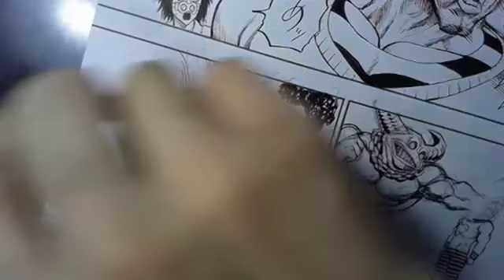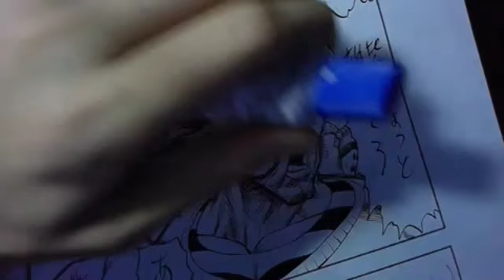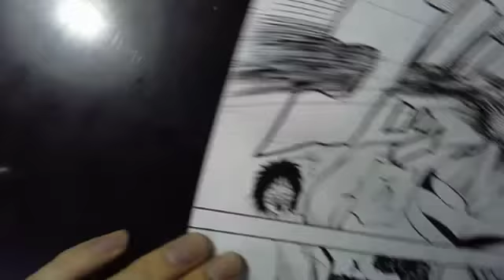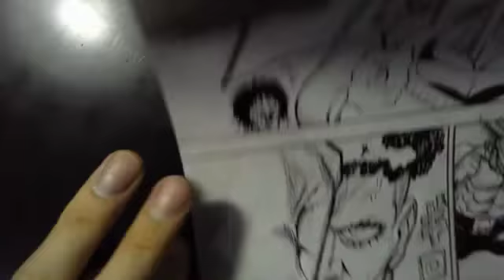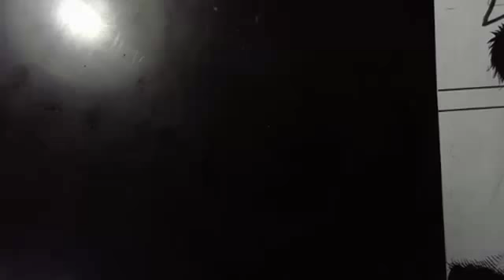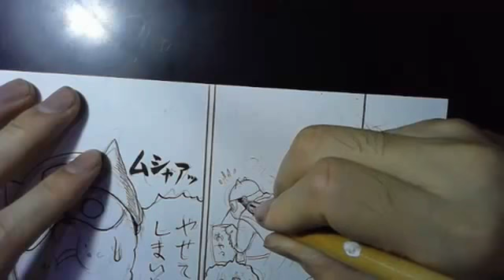Yusuke Murata Live drawing summer 2018 #21